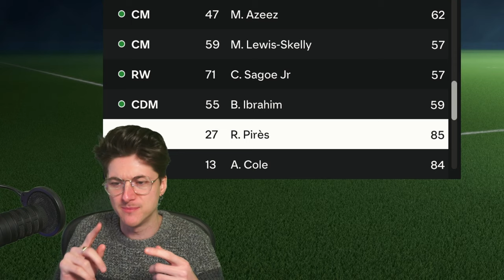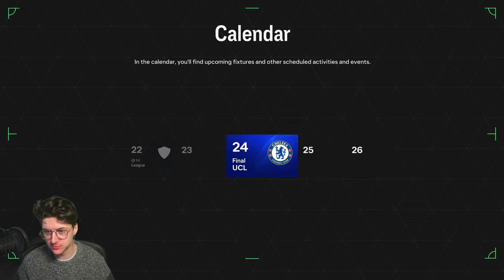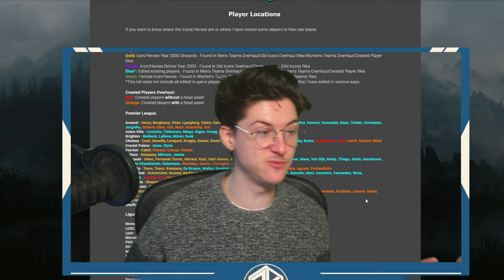ICONS TAKING OVER!: FC24 Modded Career Mode | Episode 1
This is the MOST FUN I have had on FC24 ALL BLOODY YEAR!!!

👋 Ello Tuvey's Travellers and welcome to the BEST Career Mode channel on YouTube!

🎥 On this channel, you'll find the most immersive and entertaining career modes on YouTube, with a growing universe binding all of our old players into one!

🌟 Don't miss out on exclusive content - become a YouTube member for perks like gaining your very own Regents Pro Wrestling contract and becoming part of the #1 Wrestling Show in Sports Entertainment. Click the Join button to become a part of our inner circle!

🎉 Thank you for being a part of our journey!